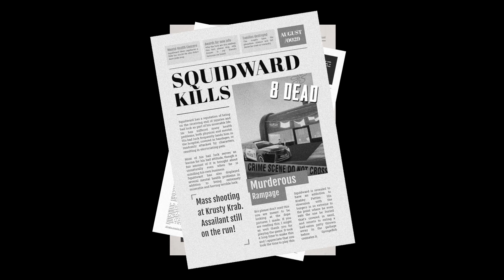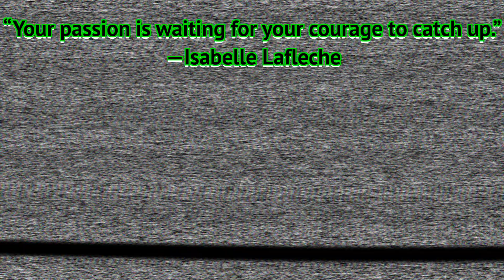IT'S OVER SPONGEBOB! | SINISTER SQUIDWARD | FUNNY Horror Game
This man TIYAD